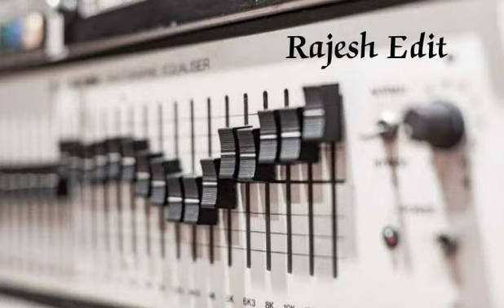Hi i like you - Citizen - remastered